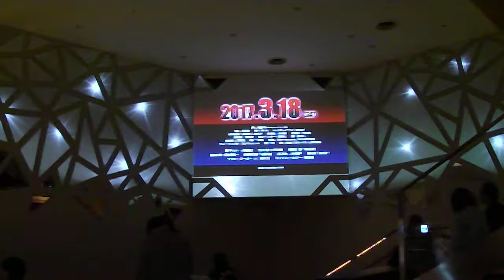DSCF7083東宝シネマズ１０９二子玉川20170404プロジェクションマッピング2of2黒子のバスケ